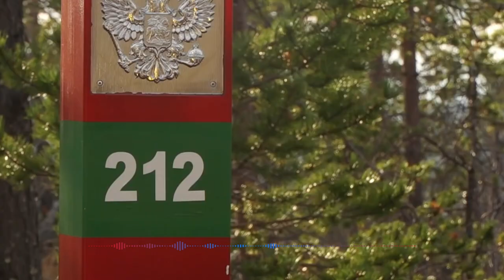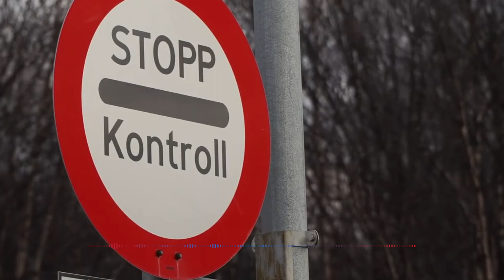Norway is rebuilding a reindeer fence at the border to stop the animals' costly strolls into Russia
COPENHAGEN, Denmark (AP) — Norway is rebuilding a dilapidated reindeer fence along its border with Russia in the Arctic to stop the animals from wandering into the neighboring country — costly strolls for which Oslo has to compensate Moscow over loss of grassland.

Norwegian officials said Thursday that so far this year, 42 reindeer have crossed into Russia seeking better pastures and grazing land.

The reindeer barrier along the Norway-Russia border spans 150 kilometers (93 miles) and dates back to 1954. The Norwegian Agriculture Agency said a stretch of about 7 kilometers (4 miles) between the Norwegian towns of Hamborgvatnet and Storskog would be replaced.

The construction, with a price tag of 3.7 million kroner ($348,000), is to be completed by Oct. 1, the agency said.

The work is a challenge, however, as the workers have to stay on the Norwegian side of the border “at all times" during construction, "which makes the work extra demanding,” said Magnar Evertsen of the agency. If a worker crossed into Russian territory, without a Russian visa, that would amount to illegal entry.

The reindeer crossings bring on a lot of additional bureaucracy. Russia has sent two compensation claims, the agency said.